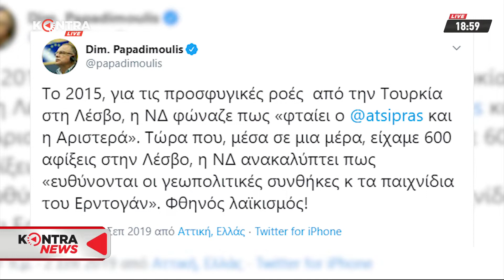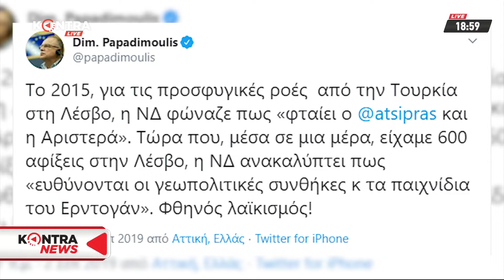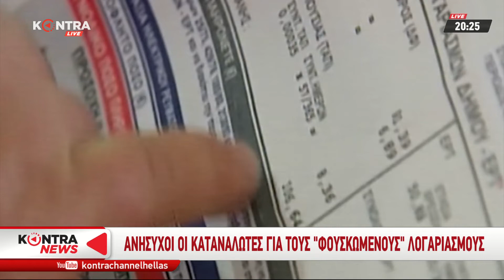"Kontra News" με τον Γιώργο Μελιγγώνη 2 Σεπ.2019 | Kontra Channel Hellas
Στις πολιτικές συζητήσεις της ημέρας
 - ο Νικήτας Κακλαμάνης (Αντιπρόεδρος της Βουλής)
 - ο Νίκος Παππάς (Τομεάρχης Οικονομίας ΣΥ.ΡΙΖ.Α.)
 - ο Μιχάλης Κατρίνης (Βουλευτής ΚΙΝ.ΑΛ.)